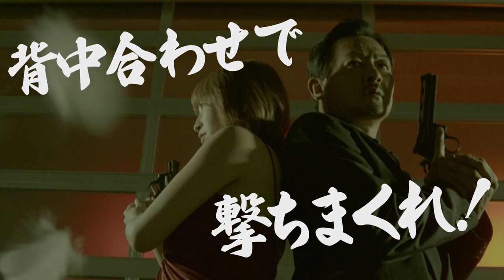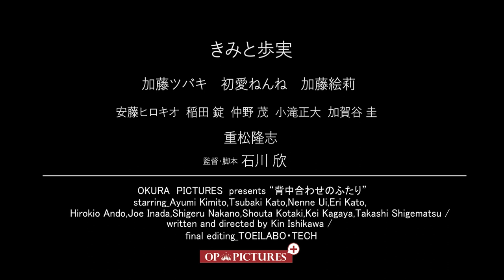映画『背中合わせのふたり』予告編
『背中合わせのふたり』
出演：きみと歩実、重松隆志、加藤ツバキ、初愛ねんね、加藤絵莉、稲田 錠、仲野 茂、小滝正大、加賀谷 圭、柳沼宏孝、ＢＡＴＡ、山鼻朝樹
監督・脚本：石川 欣

【あらすじ】
ギャンブルで儲けた金で風俗嬢・ダイヤ指名した武三は、ひょんなことから大きな借金を背負っていた彼女の送迎係を引き受ける。東京で離れ離れになってしまった同郷の親友を探して欲しいとお願いをされ…。石川欣産ノワール仕立ての人情恋愛物語！